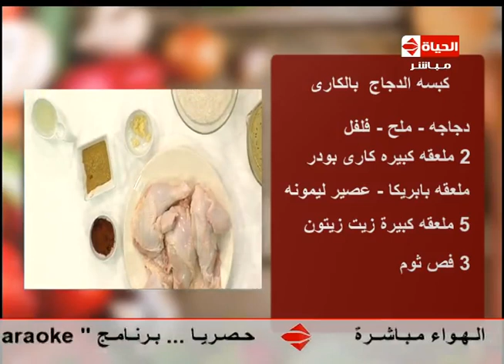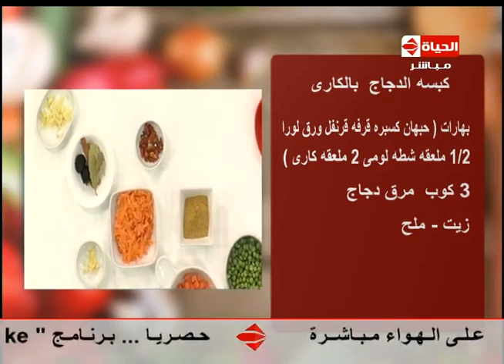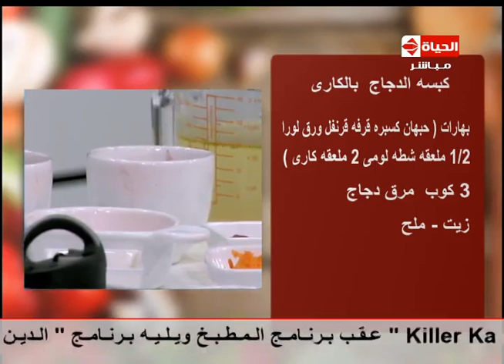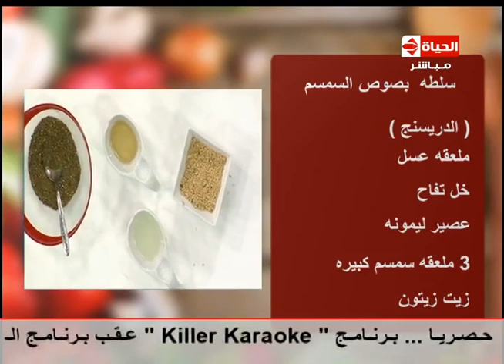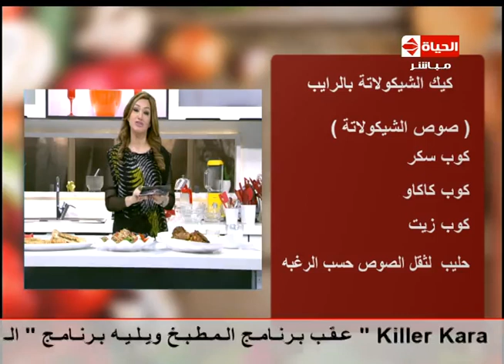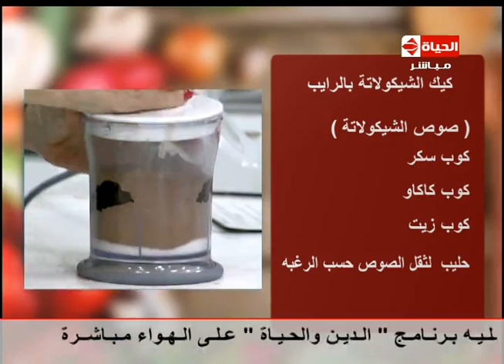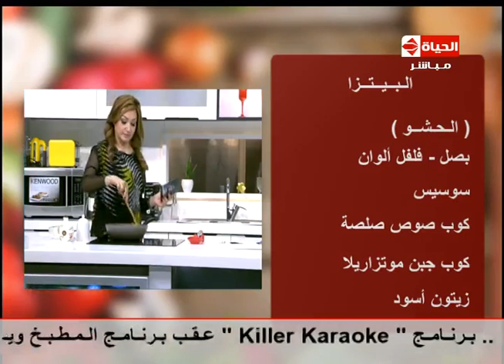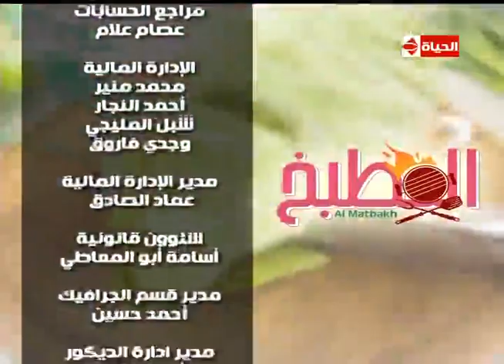برنامج المطبخ - الشيف آيه حسني - حلقة الأحد 11-10-2015 - Al-matbkh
طريقة عمل كبسه الدجاج بالكاري
سلطه بصوص السمسم
مناقيش الزعتر والجبنه
كيك الشيكولاته بالرايب
البيتزا
دلالات الأرقام الموجوده على البلاستيك